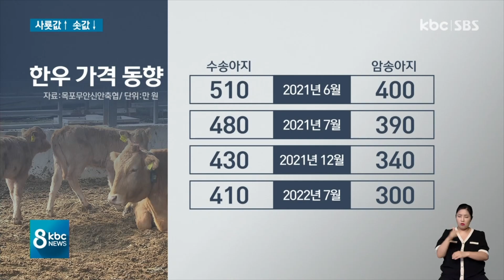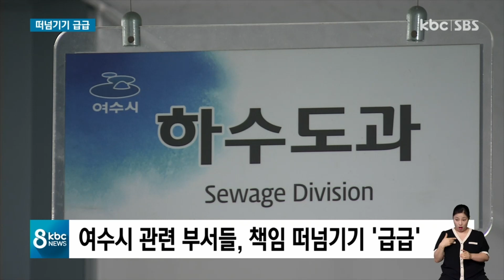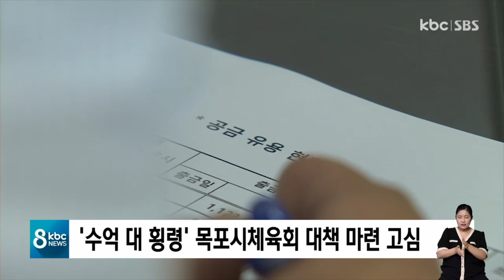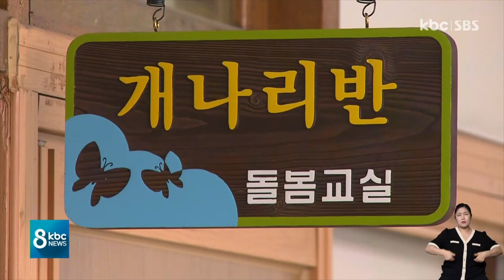[다시보기]'소는 어떻게 키우라고!' 사룟값↑ 솟값↓ | KBC 8뉴스 2022-07-22 (금)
1.'소는 어떻게 키우라고!' 사룟값↑ 솟값↓

2."불법 오·폐수 심각한데" 떠넘기기 급급

3.어린이집 폭행사건, 보육교사 2명 범행 시인

4."도심 속에서 더위 잊어요" 물놀이장 개장